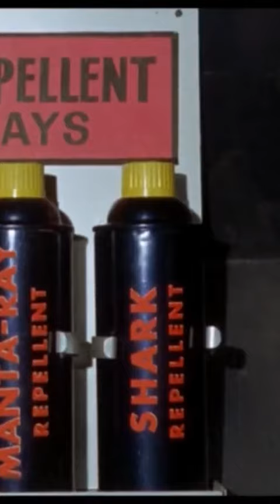BATMAN (1966) SHARK ATTACK PART 2 | Shark Repellent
🚨Episode 326 🚨
MEMORABLE MOMENTS IN ENTERTAINMENT- batman (1966) SHARK ATTACK! BATMAN FIGHTS OFF SHARK PART 1"